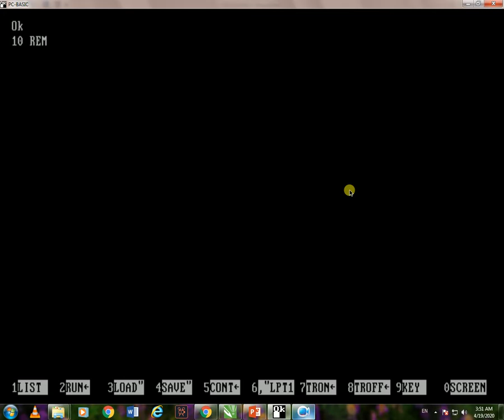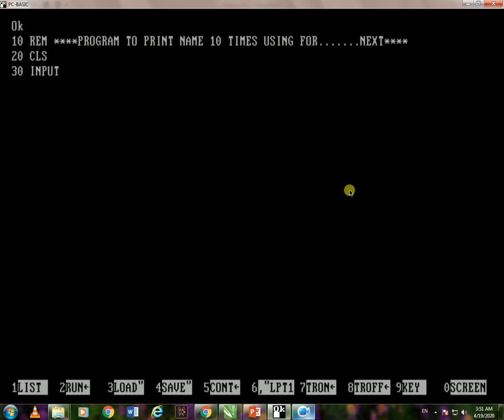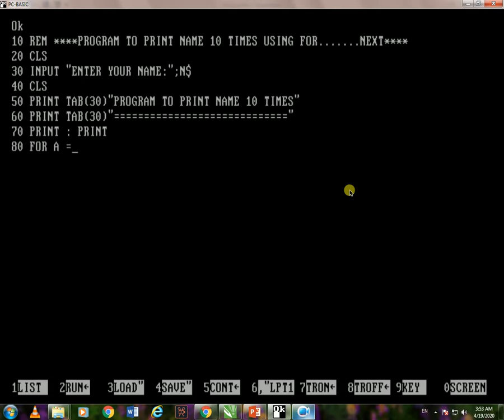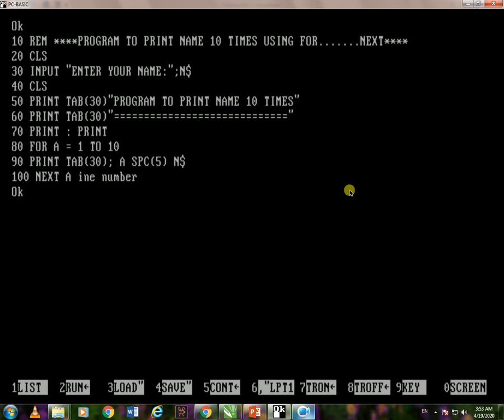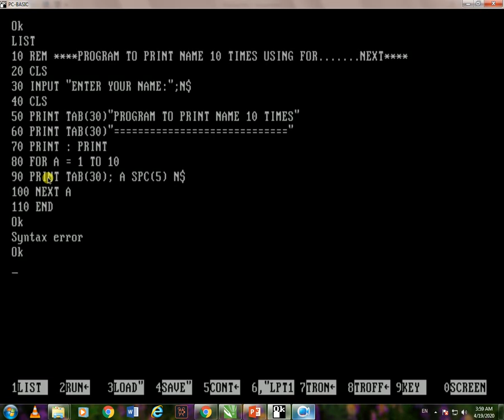Computer Practicals {Practical No. 1A (FOR..........NEXT Statement)}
About Channel
We provide all solutions in one Channel.
Microsoft Complete Training with Sample Files, Designing
and Software
Graphics and Animated Designing with Different Software's
Like: Ms Word, Ms PowerPoint, Adobe Photoshop, CorelDraw
After effects, 3D Max, Google Sketch up, Premier.
Science Fiction and Imagination Science
Educational Classes Videos, Experiments, Practicals.
Computer Practical and Programming
GW Basic, Turbo C, C++
Robotics for Kids
Learn to make robots from Scratch
Simple Robot, Scratch Robot, Electronics Robot
We provide simple videos and details for All Topics.
Because, this is One Channel and One Station for All
Informational and Educational Training, Skills, Imaginations
and Creatives.

Also comments for any suggestions, editing and ideas.